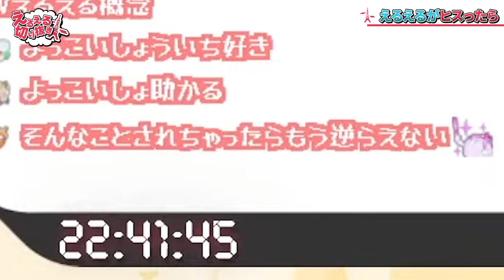【寸劇】もしもにじさんじがミュージカルになったら...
グッドボタンがモチベに繋がるのでお願いします!!
ーーー
★ご協力のお願い★
年末に向けて
皆のえるえるのここが好き！というシーン(YouTubeのアーカイブ内に限り)
をまとめた動画を出して年を越したいなと思っています。

①YouTubeのURL
②何分何秒○○という内容
の２点をお送りください。複数個でも大丈夫です！

2023年最後を楽しく迎えられたらなと思います！
ーーー